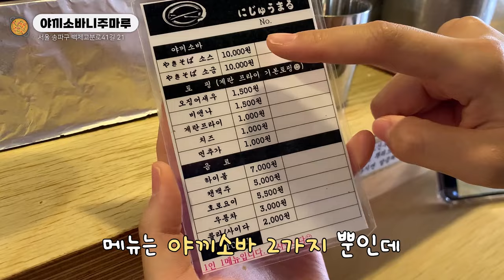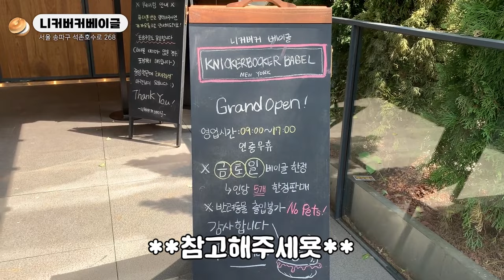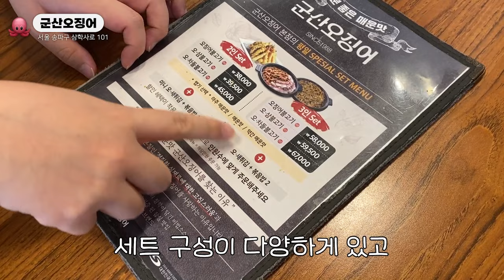데이트 아니고 먹으러 갔어요..[석촌호수 맛집 BEST5]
파릇파릇한뷰 최고치 찍은 석촌호수
맛집투어 싸악-돌고 왔는데요😘❤
데이트맛집 으로 가는 것도 추천드리니
영상 끝까지 봐주세용(☞ﾟヮﾟ)☞

1. [인트로] 00:00
2. [고도식] 00:13
3. [야끼소바니주마루] 01:11
4. [니커버커베이글] 02:36
5. [군산오징어] 03:46
6. [보니스피자] 04:54